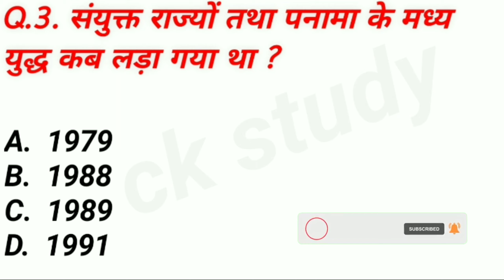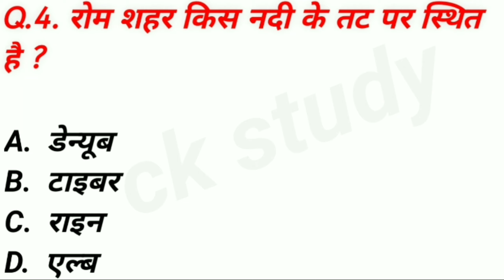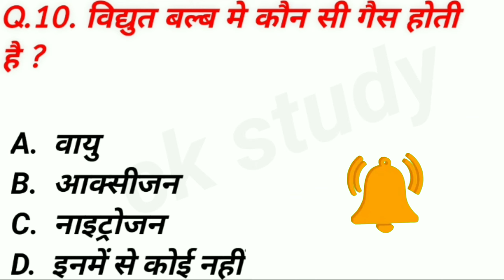विद्युत बल्ब में कौन सी गैस होती है || top 10 Important Question || railway, ssc, upsi GK Question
Cover Topic In This Video 👇 Your Queries 👇 1. GK 2. General Knowledge
3. Important GK Questions and answers for 4. Competitive Exams
5. Quiz Test
6. Ck STUDY CLASSES
7. Important gk
8. Quiz test
9. Competitive quiz
10. competitive general knowledge
11. gk in hindi
12. general knowledge quiz
13. quiz questions
14. general knowledge questions
15. gk quiz
16. general knowledge questions with answers
17. gk question in hindi
18. GK Question Answer
19. India GK
20. hindi gk
21. samanya gyan
22. gk questions
23. india gk in hindi
24. 2021 gk questions and answers
25. lucent gk
26. lucent gk
27. lucent gk in hindi video
28. lucent gk in hindi
29. lucent geography in hindi
30. lucent geography
31. geography gk question
32. geography gk in hindi
33. lucent 1000 question
34. lucent 1000 prashn
35. lucent gk ka nichod
36. lucent gk important question
37. lucent gk important question in hindi 38. lucent gk important topics
39. lucent ka nichod science
40. lucent for ssc CGL
41. lucent for ssc
42. lucent for railway
43. geography gk
44. lucent mcq
45. lucent mcq in hindi
46. lucent book gk